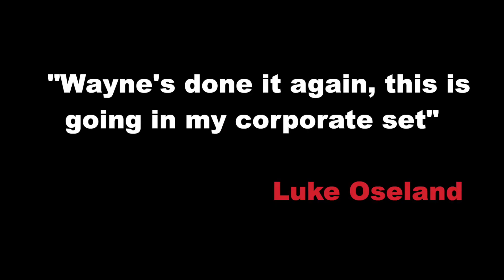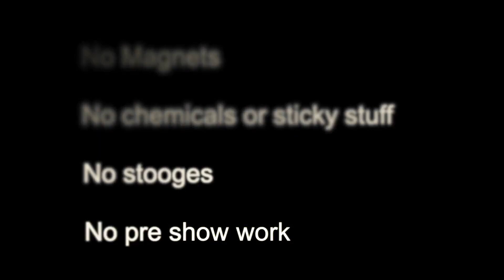Light and Heavy Pen - Wayne Fox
L'Effet :

Le Stylo deviendra léger ou lourd à votre commande !

Un spectateur est incapable de tenir un marqueur entre ses mains, sans qu'il utilise ses bras, jusqu'à ce qu'il ne puisse plus le soulever de la table.

Pas d'aimants
Pas de produits chimiques ou de trucs collants
Pas de comparses
Pas de travail d'avant spectacle
Fourni avec stylo gimmick et instructions en ligne en anglais